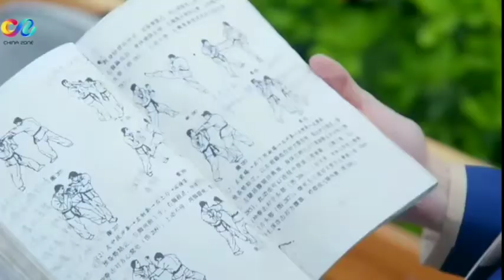chen xiang💘 Hu bing qing 💕 cute moment😍